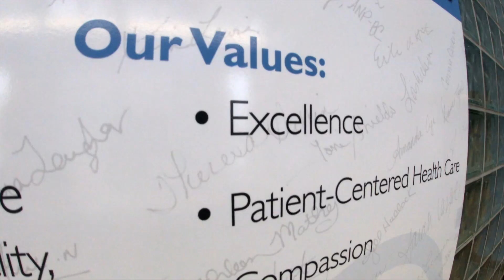AH LPN Recruitment Amanda